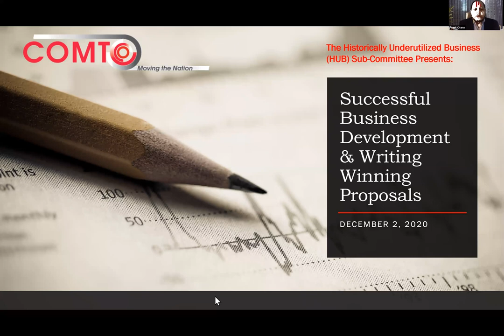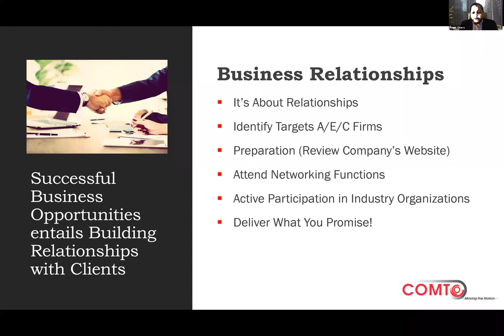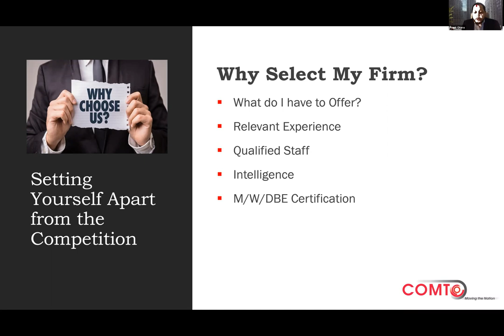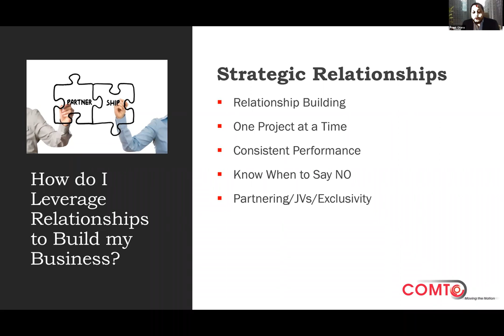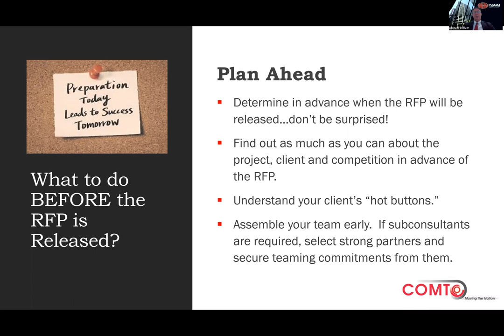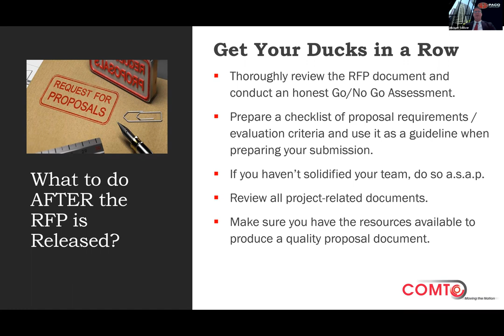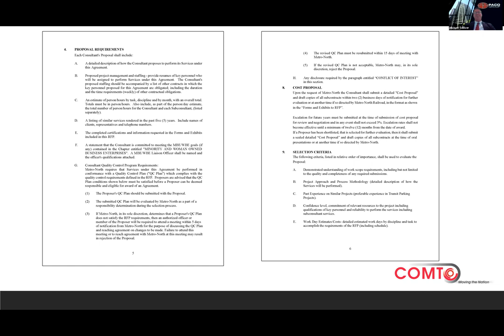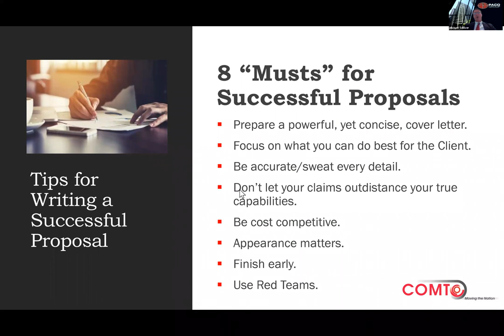HUB Sub-Committee Webinar: Successful Business Development and Writing Winning Proposals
Being effective at business development requires a healthy mix of confidence, skill and mindset. However, all your efforts could prove to be fruitless if you can’t produce a winning proposal. This webinar presented by Frank Otero and Michael Tolliver of the Paco Group will focus on the thinking, process and discipline required for successful Business Development and how to turn those efforts into revenue by preparing a winning proposal.